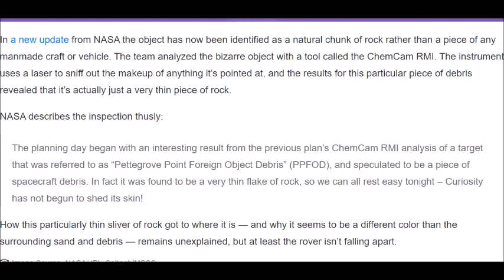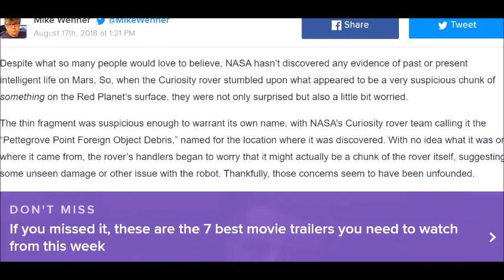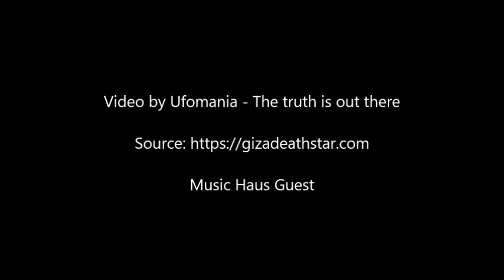NASA on that "Foreign Object" on Mars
So we have a "something" on Mars which definitely looks to my eyes as something metallic, and a "possible other thing" with its own high weirdness. Given the context, my vote on the "second something" is that it's not a rock either.